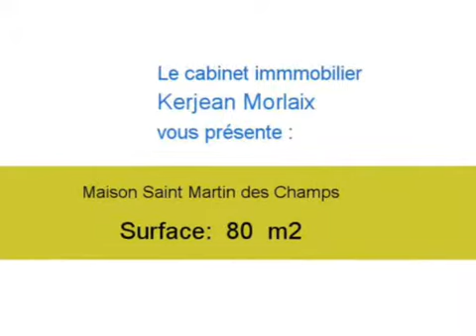Achat Vente Maison Saint Martin des Champs 29600 - 80 m2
Cliquez sur ce lien pour en savoir plus (prix, contacts)

A vendre à Saint Martin des Champs une maison de 80 m2.

Annonce immobilière : Achat Vente Maison Saint Martin des Champs 29600 Finistère